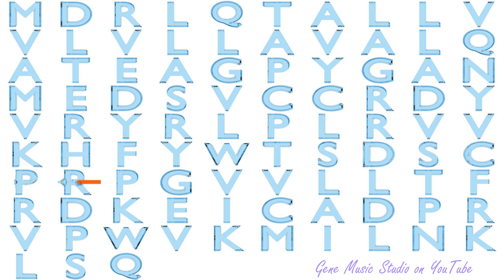Gene Music using Protein Sequence of CCL22 "CHEMOKINE (C-C MOTIF) LIGAND 22"